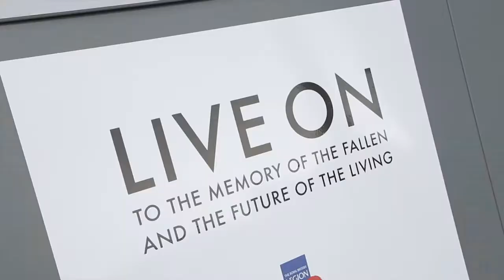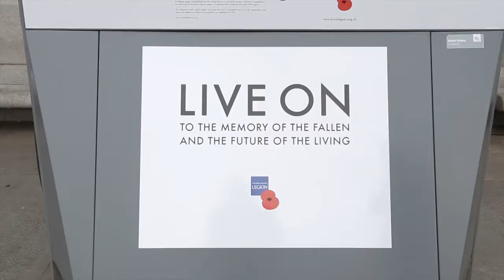Scarlett Raven's blippable poppy artwork in Trafalgar Square on Armistice Day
As part of The Royal British Legion's annual commemoration on 11 November to remember the men and women who fought in the First World War, artist Scarlett Raven's Augmented Reality painting The Eleventh Hour Number 1 - gifted to the Legion for auction - was erected in the centre of the event. Visitors could blipp the painting using mobile phones to bring Raven's beautiful poppy field to vibrant digital life on their screens.